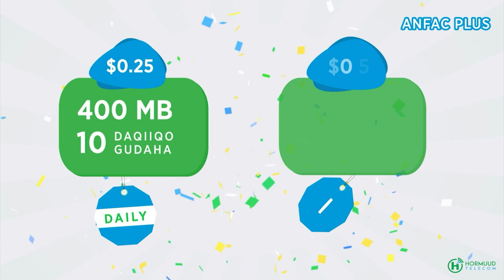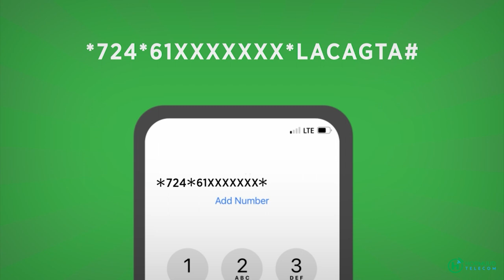Baarlamanka Dowlad Goboleedka Hirshabelle oo maanta dood ka yeeshay xeerka Booliska Hirshabelle.